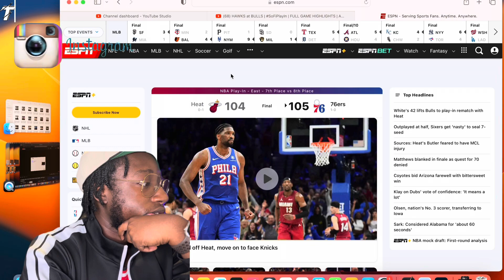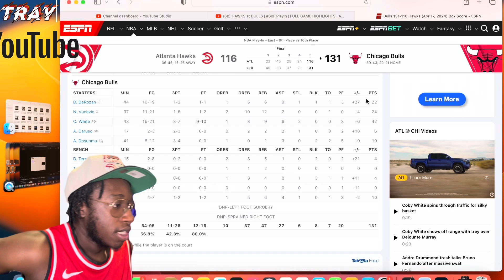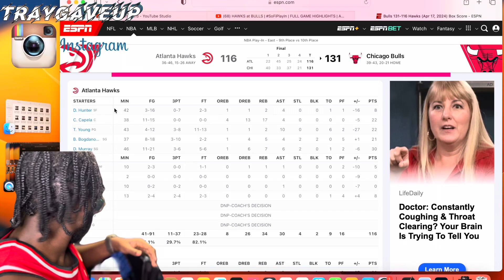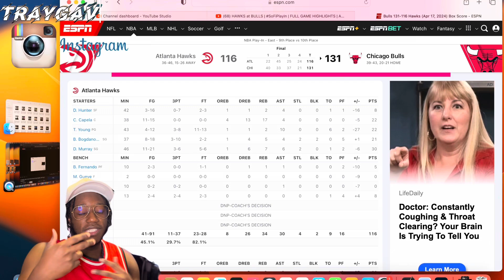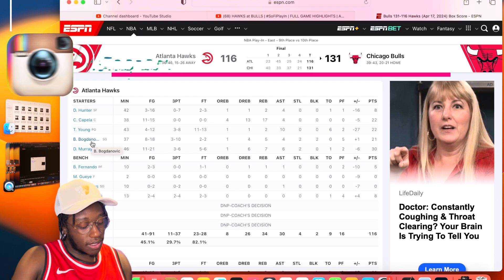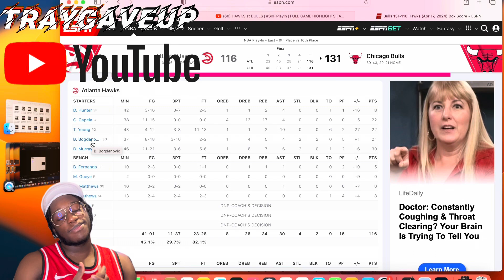TRAE DON’T LEAVE US PLEASE!!! TGU Reacts To @NBA Hawks v. Bulls!